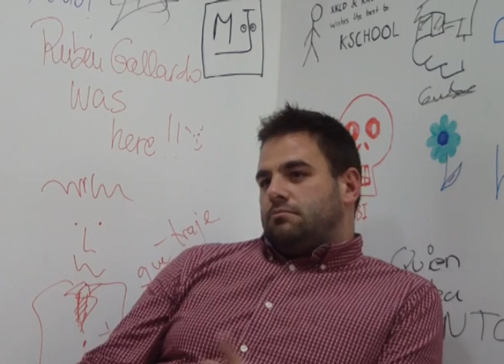Entrevista a Pablo Varela alumno KSchool - ¿Por qué te animaste a cursar el Master?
Entrevista a Pablo Varela alumno del Master en Analítica Web, Analista & SEO Expansion.com en Unidad Editorial. En esta entrevista nos porque se animó a cursar el Master.